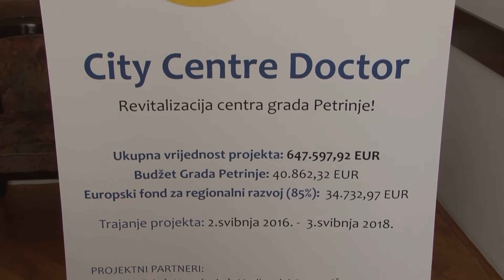Grad Petrinja u projektu City Centre Doctor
Grad Petrinja sudjeluje u europskom projektu Urbact III "City Centre Doctor", kojem je cilj revitalizacija središta grada, odnosno poticanje inovacija u centrima malih gradova s ciljem zadržavanja lokalnih običaja kako bi se privukli novi poslovi i stvorila radna mjesta.

Izaslanstvo Grada Petrinje boravilo je u nizozemskom gradu Heerlenu, jednom od 10 gradova u mreži partnera, odakle se vratilo s brojnim pozitivnim dojmovima.